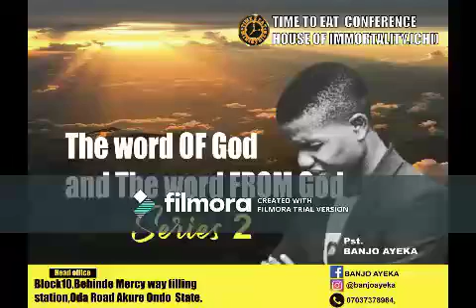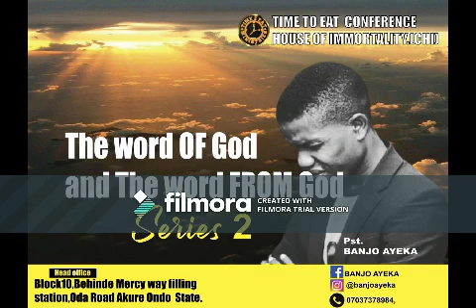The Word of God and the Word From God - series 2 || Banjo Ayeka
The Bible is not the only word of God ,but the bible is the only written word of God

There are three dimensional way God as choosen to speak to us .

1. By the word that become flesh ( christ) which is the main word

2. By the scripture which talk about the main word

3. By the living epistle which is I and you.. because God creat every one of us with different uniqueness that is not in any one who as ever live, who is living and who will ever live, meaning there is a dimension of God in you manifesting as uniqueness that you can't find in the Bible, or found any where, so you are the express image of the dimensions of the nature of God .

4. By the handwriting of the divinity throughs all things he created because everything in the natural is expressing some reality of the Spiritual.

Meaning if the Bible is not the only word of God, it mean the holy Spirit can speak to you through this four mean

Holy spirit can speak to you through Christ without involvement of bible which is direct revelation from Christ( Galatians 1:12.. Paul EXPERIENCE this dimensions.

2. Holy Spirit can speak to you through the written word of God and make it life in your Spirit.

3. Holy Spirit can speak to you through men .

4. Holy Spirit can speak to you through the Natural thing in the environment.

You can see that the Bible is not the only word of God but the Bible is the only written word of God

The bible is the written epistle but not the living epistle , I and you are the written epistle

The bible is not the word that become flesh it is the word that become book, Christ is the word that become flesh.

The bible is not the direct handwriting of God, the Bible is the direct handwriting of man who have encountered with God and have a message from God to Generations, but the direct handwriting of God is in the nature. Everything created by God is an handwriting of God and they speak volume of God.